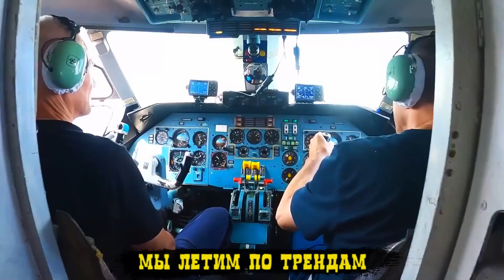24 Часа в САМОЛЕТЕ с А4 Челлендж ! РАЗБИЛИ САМОЛЁТ ? (Премьера Клипа 2022) ГАДГИВН prod.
Если будет много лайков и комментов, то я начну работать над следующим видосом

Эй йоу, ВЛАД А4 Купил Самолёт и РАЗБИЛ ? Смотрите в новом ролике

Спасибо  @A4a4a4a4  за видосы

24 Часа в САМОЛЕТЕ с А4 Челлендж ! РАЗБИЛИ САМОЛЁТ ? (Премьера Клипа 2022) ГАДГИВН prod.